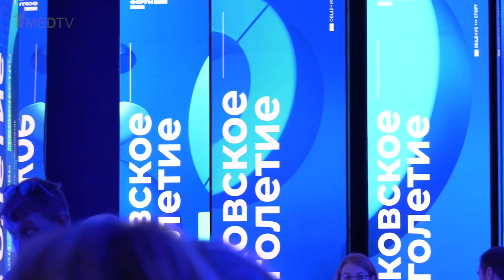Московский урбанистический форум — 2023 | Цифровой госпиталь ДЗМ | Репортаж 1medtv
1 сентября на площадке Московского урбанистического форума – 2023 в Гостином дворе прошел профессиональный день «Цифровой госпиталь» Департамента здравоохранения города Москвы.

В рамках мероприятия состоялось пленарное заседание, где эксперты обсудили переход столичных стационаров на принципы работы цифрового госпиталя, которому предшествовал важный многолетний этап – создание Единой медицинской информационно-аналитической системы, ЕМИАС.

В качестве спикеров выступили: министр Правительства Москвы А.И. Хрипун, директор ГБУЗ «НИИ СП имени Н. В. Склифосовского» С.С. Петриков, главный врач ГБУЗ «ГКБ № 15 ДЗМ» В.И. Вечорко и другие.